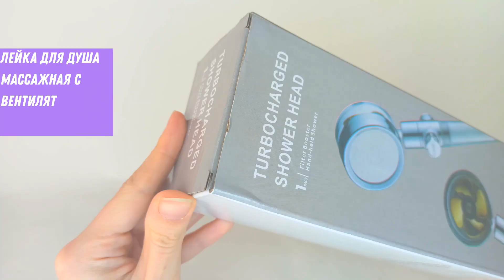Лейка для душа массажная с вентилятором TSH silver